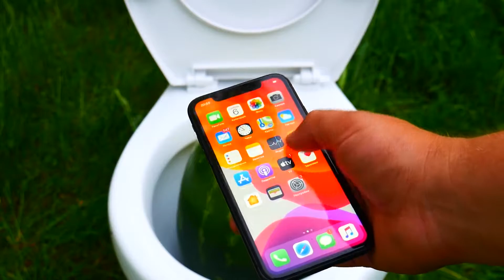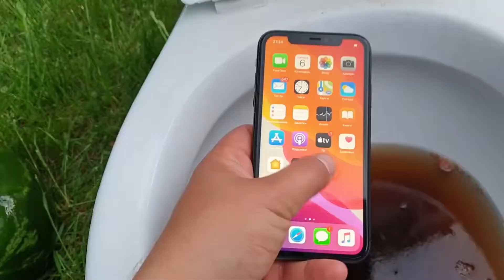Coca Cola and Mentos vs iPhone11 vs Watermelon in the Toilet Test